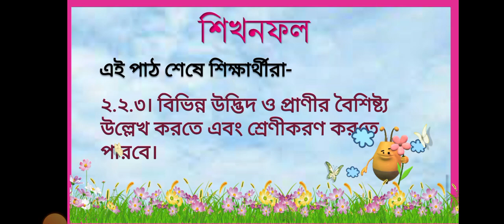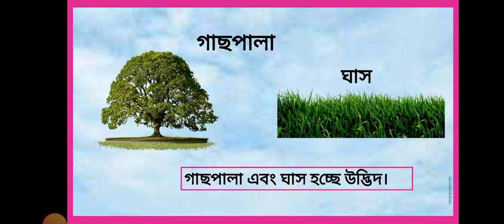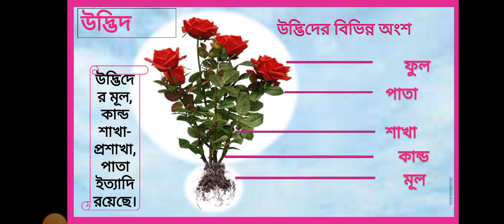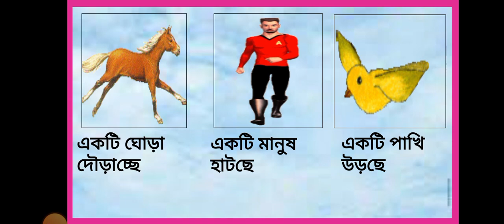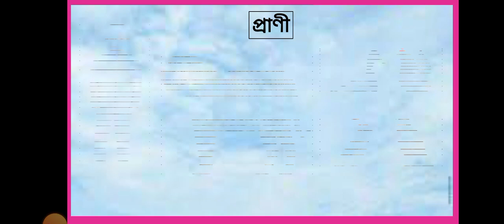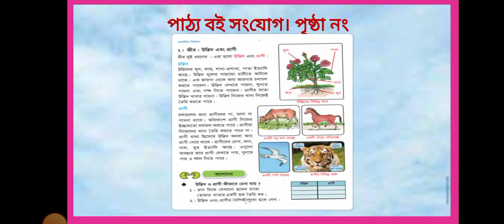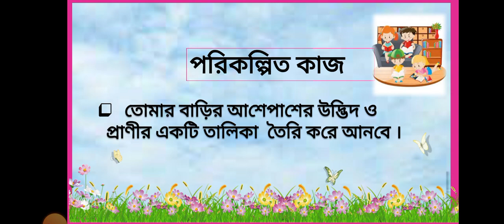মোছাঃ কামরুন্নাহার, সহকারী শিক্ষক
৩য় শ্রেণী, বিষয়ঃ প্রাথমিক বিজ্ঞান